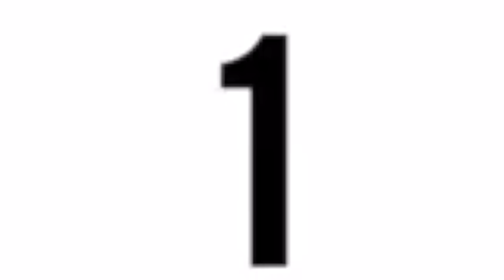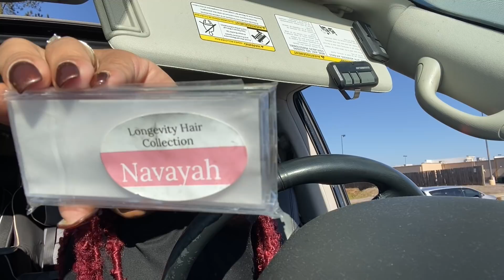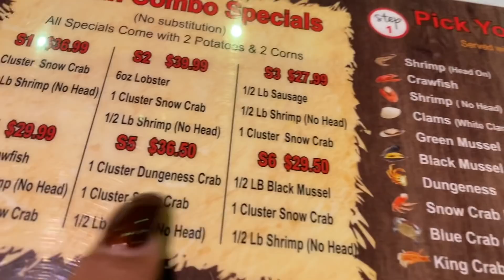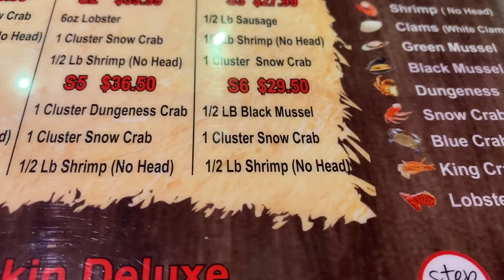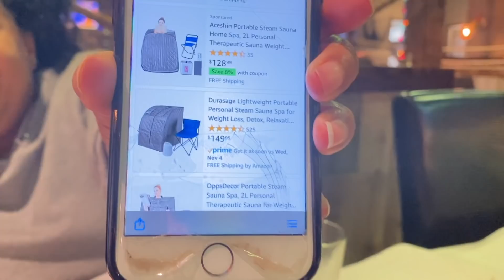VLOGMAS DAY 2 | SHOPPING | FRAUD | BDAY DINNER!!!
The Marshall's Party of 5